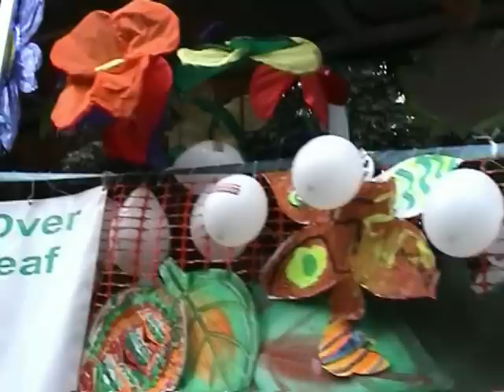Sambando at the Leicester Caribbean Carnival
Featuring brazillian percussion from Sambando at the Leicester Caribbean carnival.